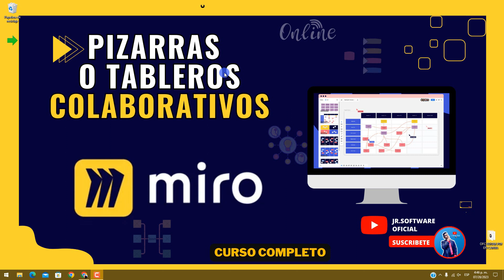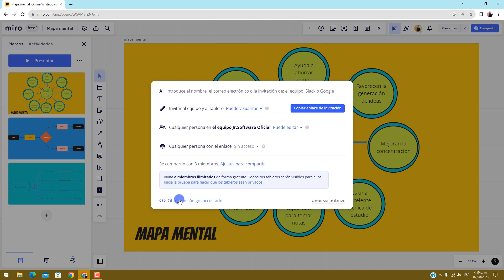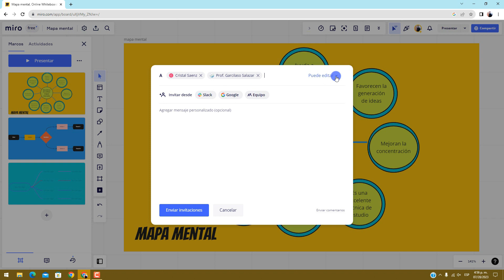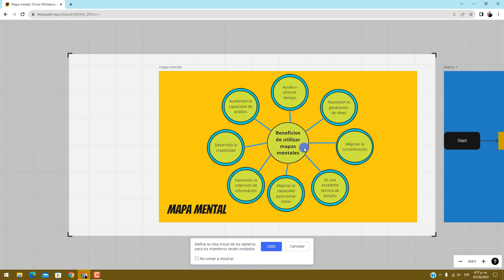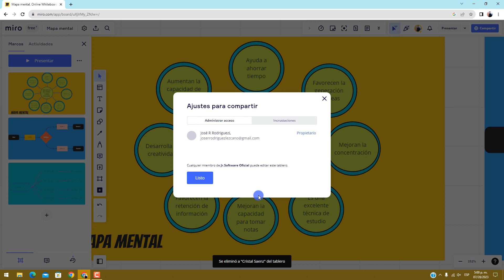Invitar Personas en la Pizarra virtual MIRO✅ [ Trabajo colaborativo online ] 2023 🚀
🟩En este video te traigo un curso actualizado al 2023 donde aprenderemos paso a paso cómo invitar a otras personas a colaborar o participar en los tableros dentro de la pizarra virtual miro.

🟩Además compartimos el tablero creado y trabajamos colaborativamente.